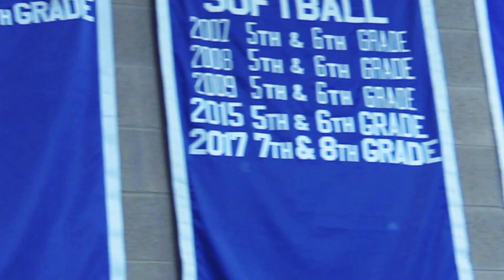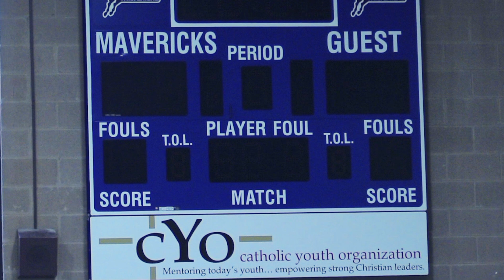St Joseph Catholic School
A faith based school offering educational opportunities for pre-k through 8th grade.